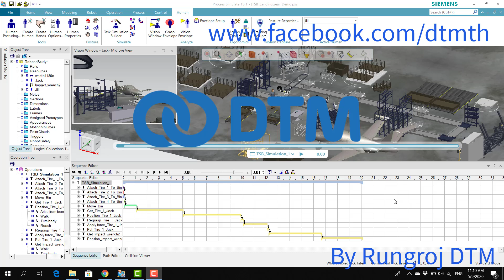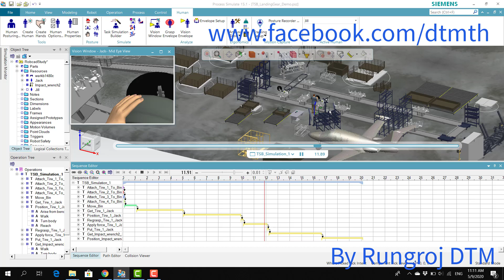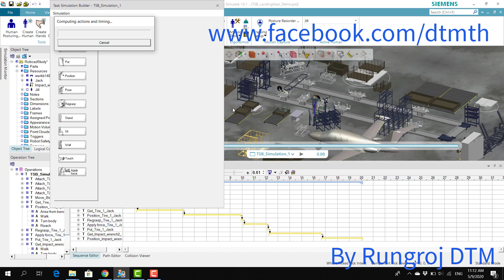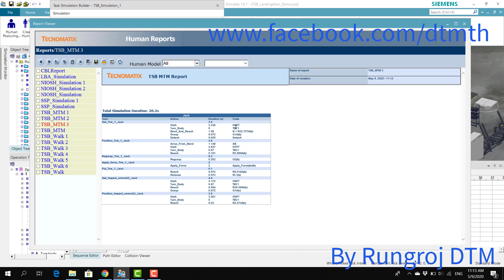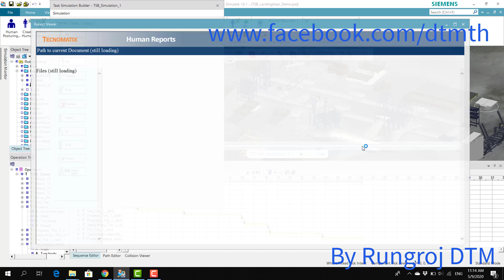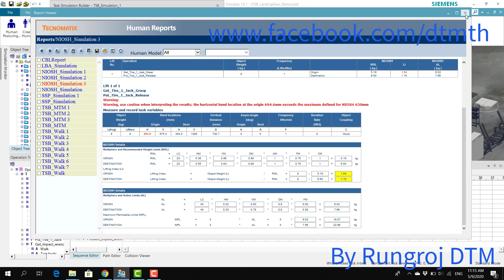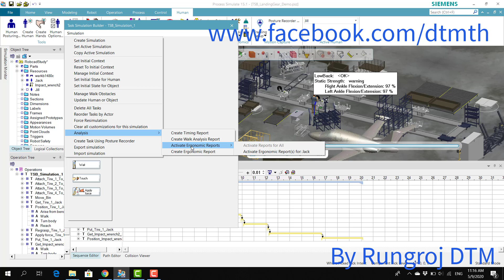Tecnomatix Process Simulate Application 1.1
ตอนที่ 2 แสดงขั้นตอนการเปิดมุมมองตำแหน่งสายตาของพนักงาน และ การวิเคราะห์เวลาต่างที่ใช้ไปในกิจกรรมต่างๆ รวมไปถึงการวิเคราะห์แรงที่เกิดขึ้นที่เอวและเข่าของพนักงาน